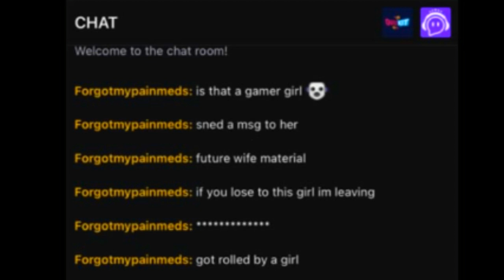The BEST Character + StreamSniping - Xenoverse 2